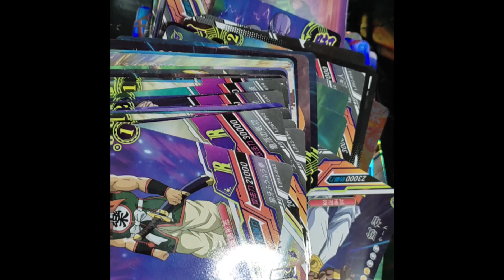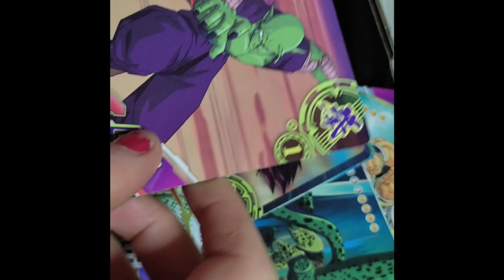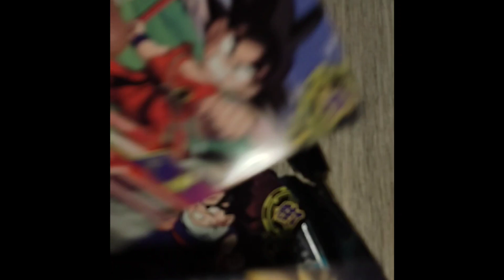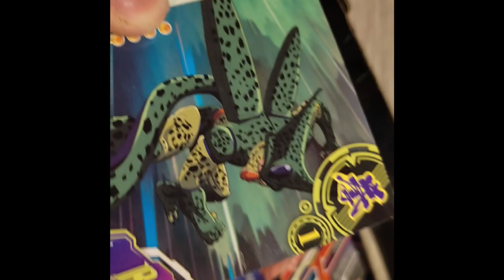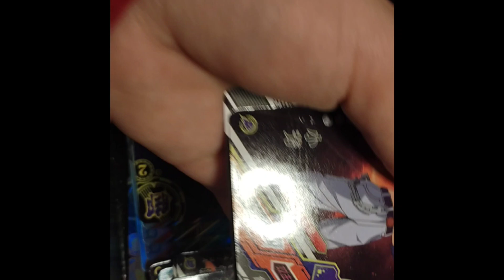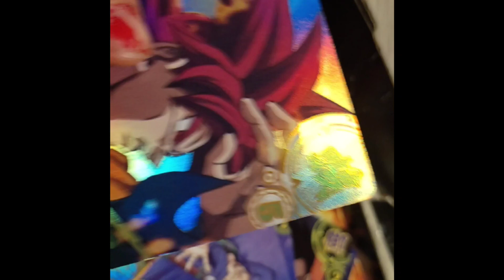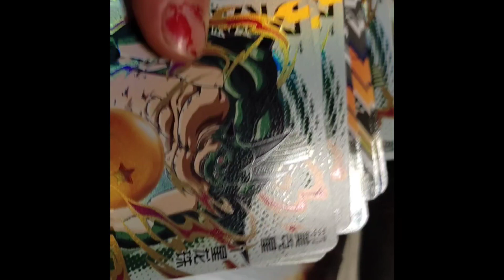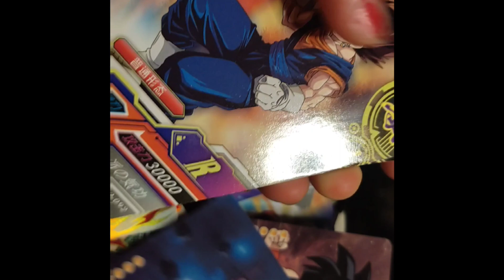25 décembre 2021